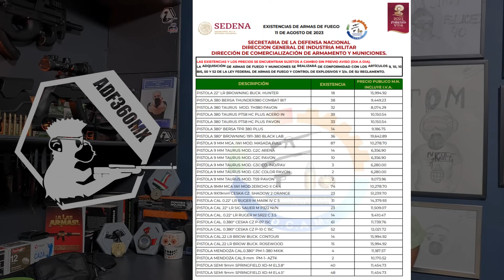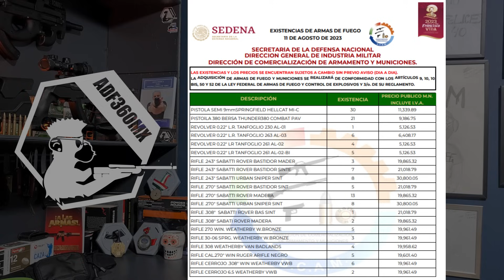SEDENA MÉXICO- Inventario de Armamento al 11 de Agosto de 2023 - Civiles y Fuerzas Armadas